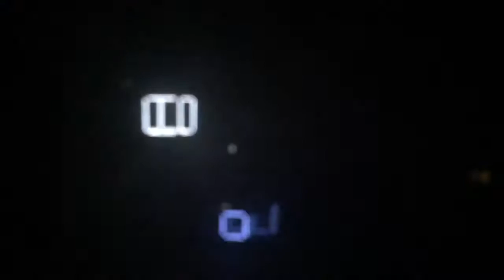Flume @ The Shrine Auditorium - LA - 2016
FLUME
60 seconds of Flume's sold-out show in Los Angeles at The Shrine Auditorium on August 10th, 2016.

Shot with IPhone SE in 240fps